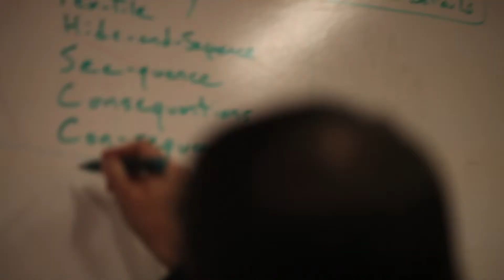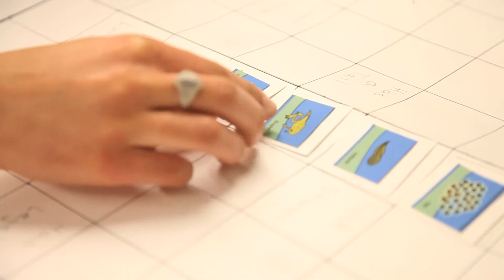2013 National STEM Video Game Challenge - Prototyping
After you brainstorm your game, it helps to develop prototypes and make sure your game mechanics work on a small scale. Learn more about what prototyping is and how it can make your finished product great. Get inspired to enter the National STEM Video Game Challenge and make your own game